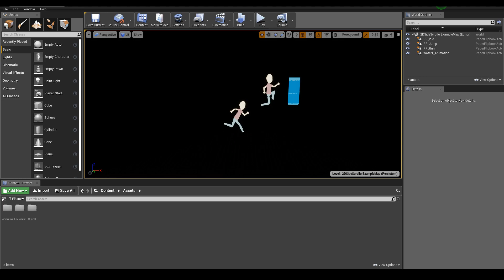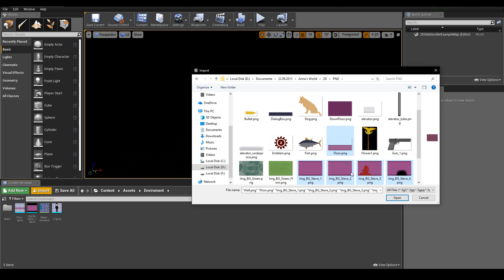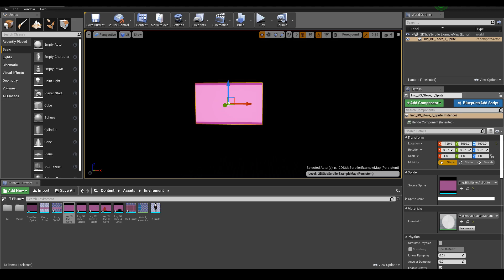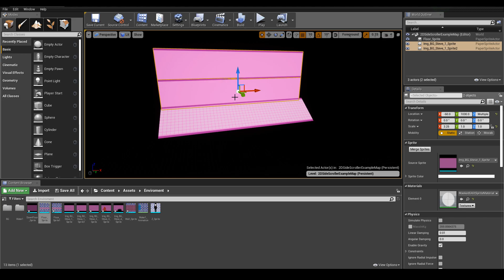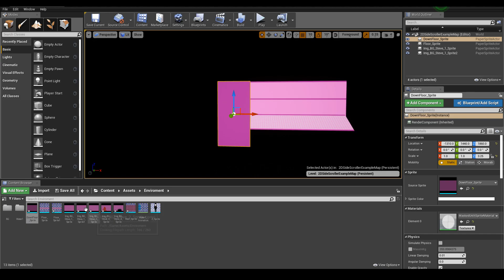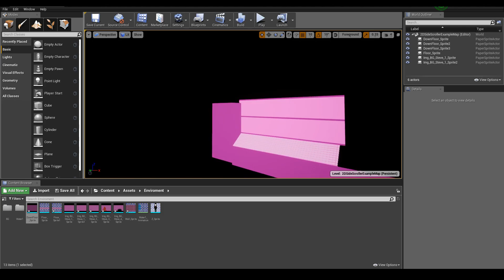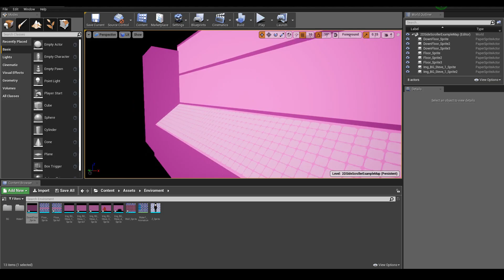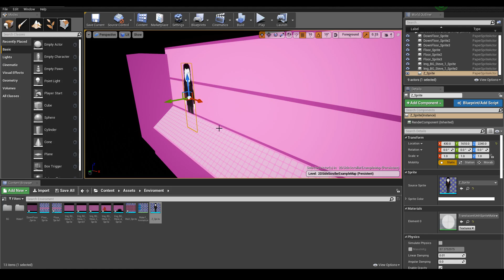Cum Sa Faci Un Joc 2D In UE4:#3 Creare Nivel / Scena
Cum sa creezi un nivel/scena in UE4.